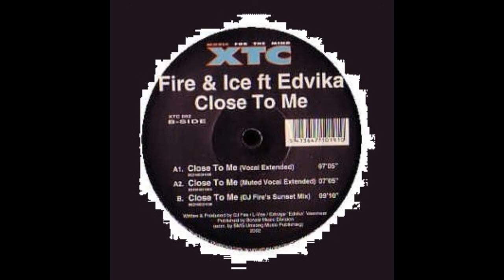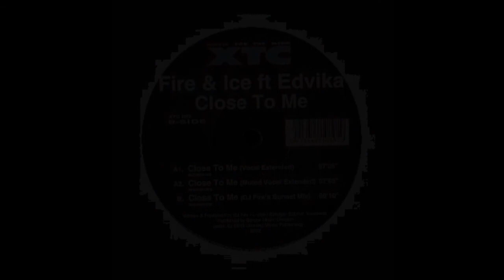Fire & Ice feat. Edvika - Close To Me (Muted Vocal Mix)